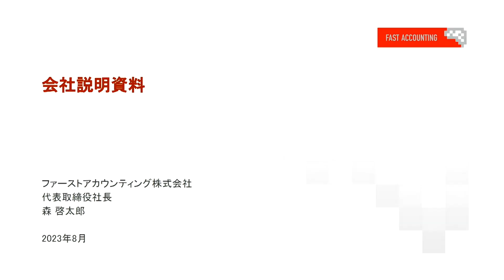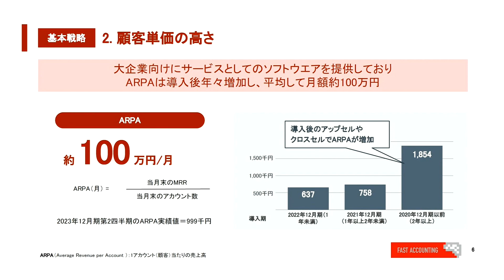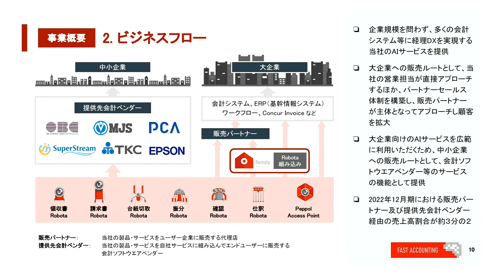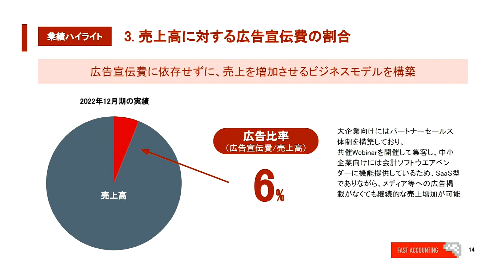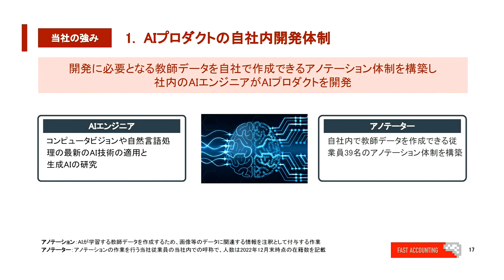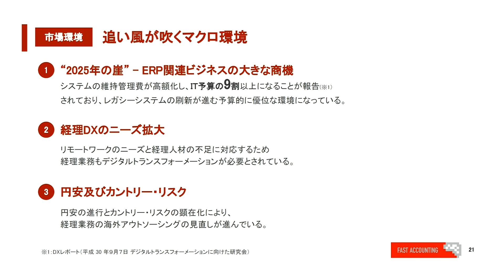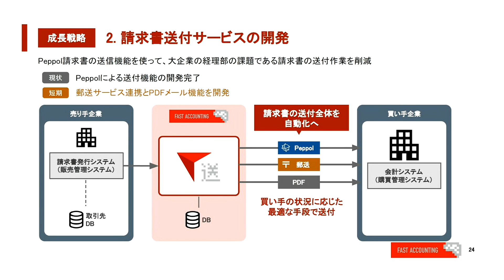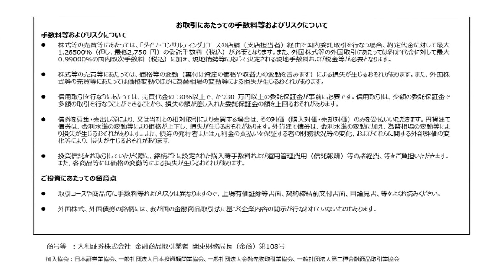【企業インタビュー】新規上場！ファーストアカウンティング株式会社（5588）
2023年9月22日　東証グロース上場　銘柄コード：5588

ファーストアカウンティング株式会社は、AI技術で経理業務を自動化して効率化を実現する経理AI事業を展開しています。文字認識技術によるサービス開発を行い、多くの大企業のお客様や会計ベンダー様に提供しています。また生成AI等の最新技術を研究し、世界の学術会議でも論文発表を行い、新サービスの開発を行っています。
今回は2023年9月22日に新規上場を迎えた同社の代表取締役社長　森啓太郎氏をお招きして、事業概要や今後のビジネスの展望などについてお話して頂きました。

ファーストアカウンティング株式会社  代表取締役社長
森　啓太郎

児玉　理恵

＊この番組の内容はＩＲを目的として当該企業・団体で作成されたものです。大和証券グループ本社（以下、当社）が特定の個別銘柄を推奨するものではありません。また、当社が正確性を保証するものではありません。
＊この番組は情報提供を目的としたものであり、投資勧誘を目的としたものではありません。
＊この番組は番組制作時点の情報に基づき作成されたもので、今後告知なく変更される可能性があり、また最新の情報でない可能性があります。
＊当社が提供するすべての情報について、当社の許可なく転用・販売・配布することを禁じます。